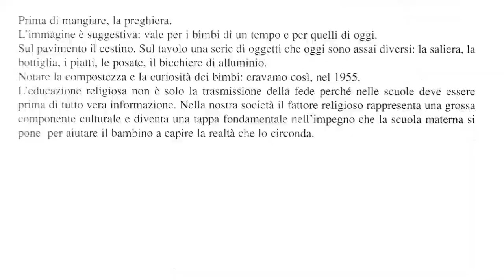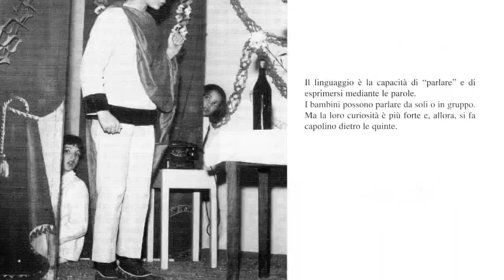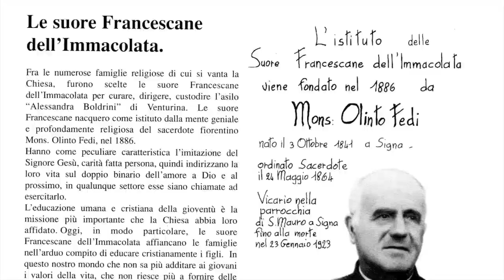Un lungo cordone bianco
I primi 50 anni di storia dell'asilo "Alessandra Boldrini" di Venturina Terme, gestito dalle Suore francescane dell'Immacolata, raccontati in un libro scritto, nel 1995, dall'allora parroco don Gianfranco Cirilli insieme a Gianfranco Benedettini.